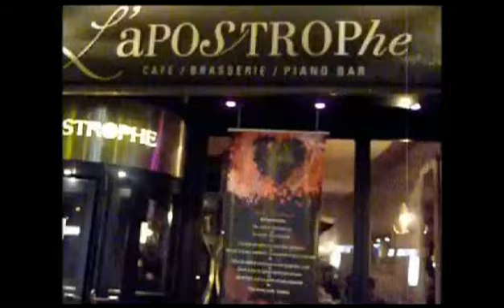Medley The Twin's à l'Apostrophe " St Valentin "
Clo Photos Vidéos